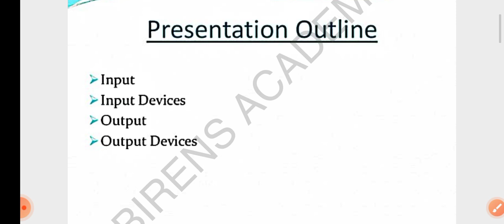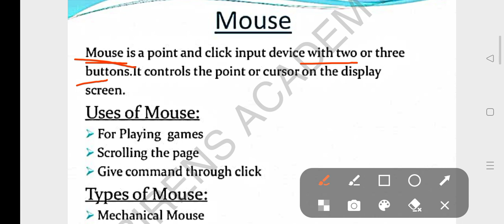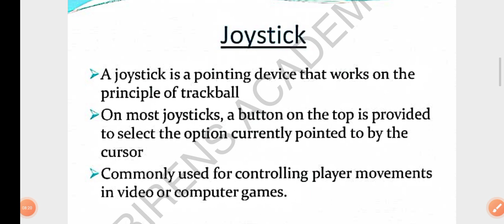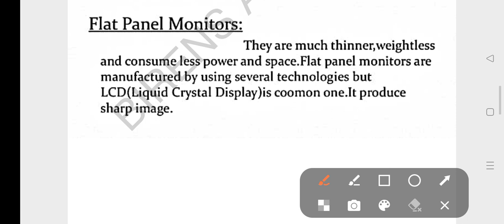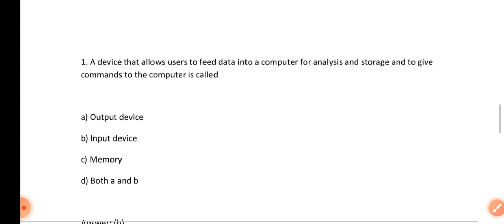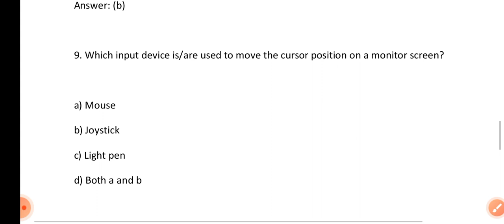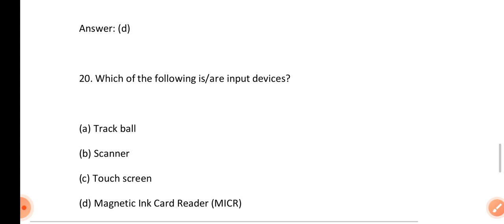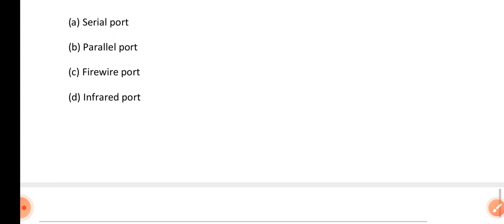👉CHT/JT & OTHER EXAM -2022/23 || COMPUTER CLASS-1 || THEORY WITH MCQ || F-12 key